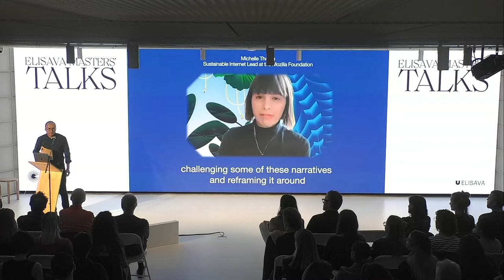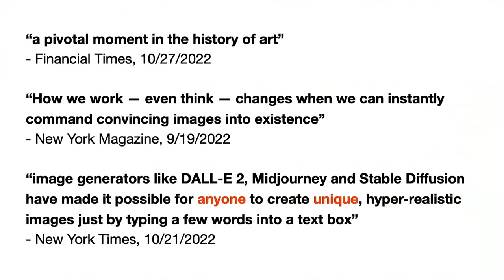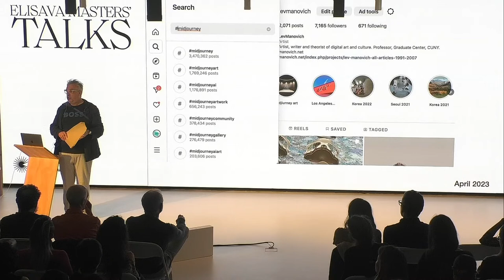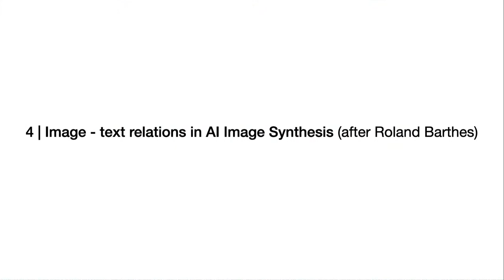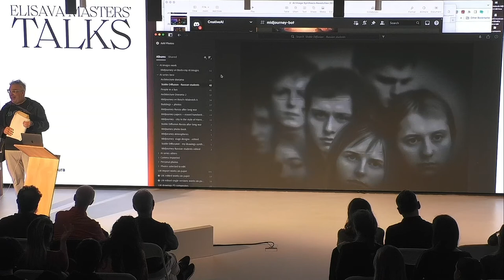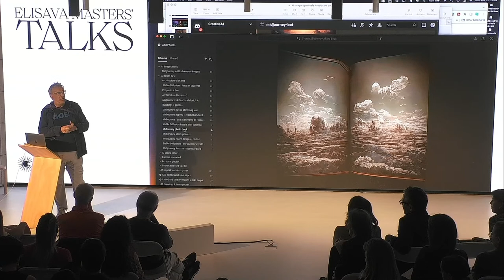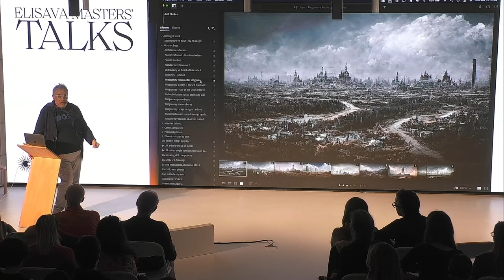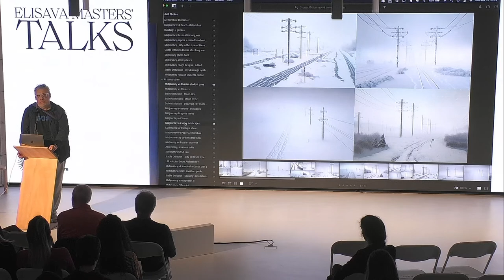Elisava Masters' Talks - Lev Manovich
Lev Manovich is the most cited author in the world in digital culture, digital art and new media fields; one of three most cited in media theory and digital humanities. He was included in the list of “25 People Shaping the Future of Design” and the list of “50 Most Interesting People Building the Future”. Currently he is a Presidential Professor at The Graduate Center, City University of New York, and a Director of the Cultural Analytics Lab.

Over last three decades, he published 180 articles and 15 books that include Cultural Analytics, Instagram and Contemporary Image, and The Language of New Media described as “the most suggestive and broad-ranging media history since Marshall McLuhan.” Manovich’s digital art projects were shown in 112 international exhibitions in Centre Pompidou, ICA London, ZKM, KIASMA, and other leading venues.